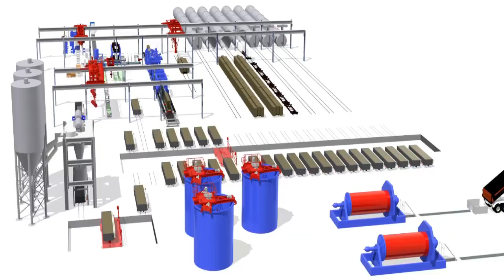Secretos del Hormigón Celular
Caracteristicas, usos y cualidades del HORMIGON CELULAR

Es un material de construcción destinado a la obra gruesa.
Es producido exclusivamente a partir de materias primas naturales, por lo que se compone de agua, arena, cemento y aire.